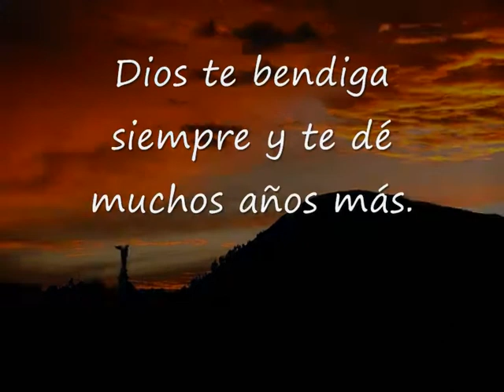Cumpleaños mami Susi 2014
Una de las canciones más disfrutadas en la juventud de mi madre es este tema de Leo Dan. Es un cover que quiere homenajear a esta bella mujer por medio de la cual Dios nos ha prodigado sus bendiciones.